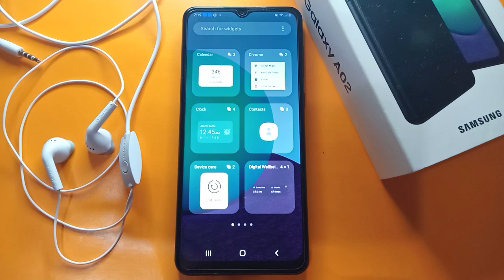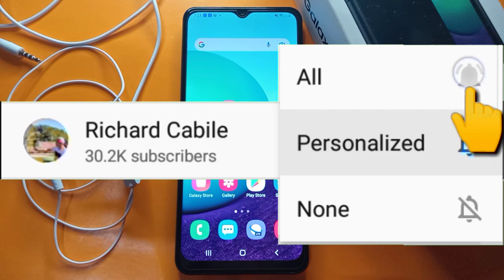How to Add Contact Widget on Samsung Galaxy A02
Do you want to add contact widget on Samsung Galaxy A02.  In this tutorial I will teach you how to add contact widget on Samsung Galaxy A02 mobile phone.

Thanks...